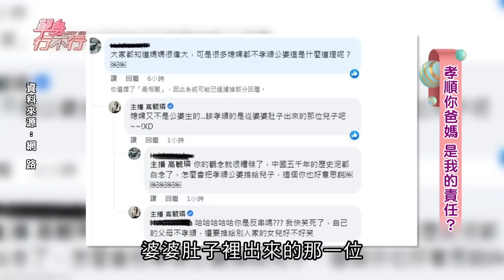孝順夫家誰的責任？呂文婉潰堤大哭公開前公婆嘴臉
台劇《不夠善良的我們》林依晨在戲中為重病婆婆把屎把尿！究竟孝順夫家到底是誰的責任？呂文婉潰堤大哭公開前公婆嘴臉震撼黃越綏...